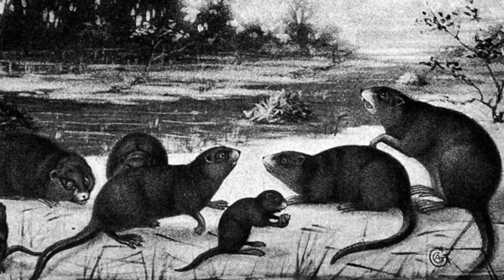History Quest: Red River Ox Cart Trail & McLeod County Trapper